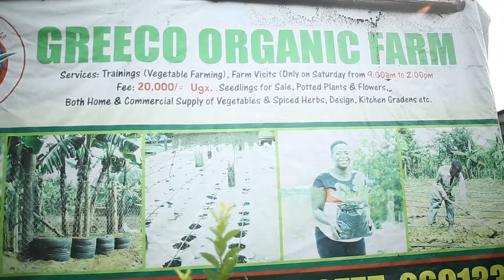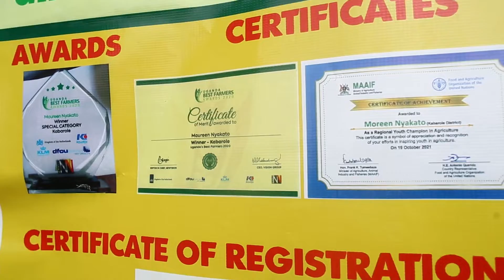Operating a vegetable Kitchen Garden Earns Nyakato Cash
This video shows how the young entrepreneur utilizes small spaces for production of a diversity of vegetables, spices and herbs. In addition these are value added and preserved to increase their shelf life.